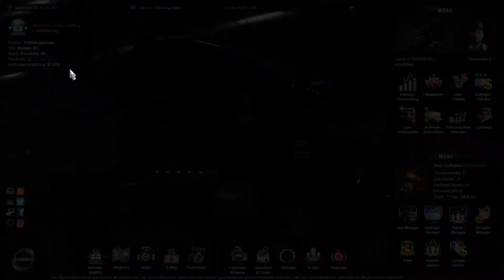ATS Idaho DLC mit den Mack Teil 121 American Truck Simulator#MZ80#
Erlebe legendäre amerikanische Trucks und transportiere Fracht durch das sonnige Kalifornien und das sandige Nevada. American Truck Simulator nimmt dich mit auf die Reise durch atemberaubende Landschaften und an bekannten amerikanischen Wahrzeichen vorbei.

Die Spielmechaniken basieren auf dem erfolgreichen Euro Truck Simulator 2 und wurden durch neue Features erweitert, um das bis dato fesselndste Spielerlebnis von SCS Software zu erschaffen.

American_Truck_Simulator lässt dich ans Steuer. Als freischaffender Lastwagenfahrer arbeitest du dich die Karriereleiter hinauf, bis du selbst zum Betriebsleiter wirst und eines der größten Transportunternehmen in den Vereinigten Staaten leitest.